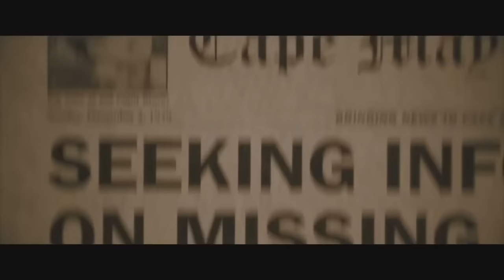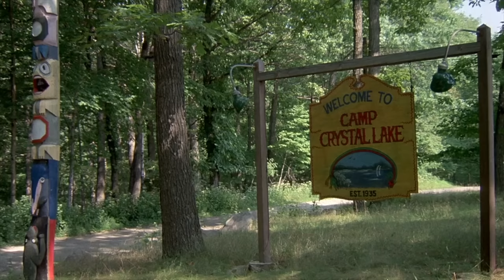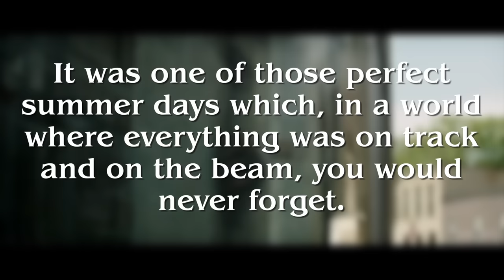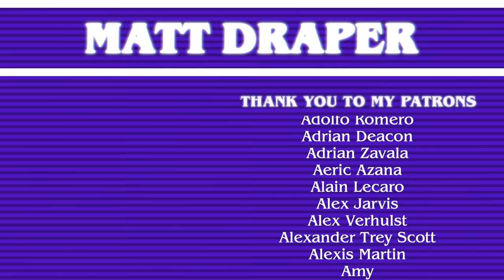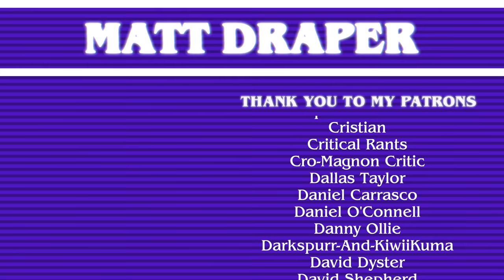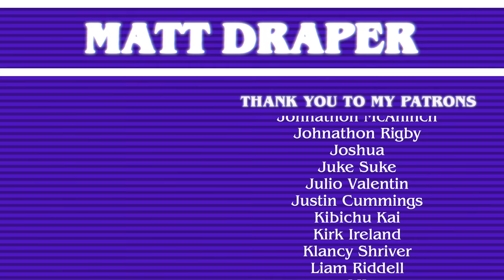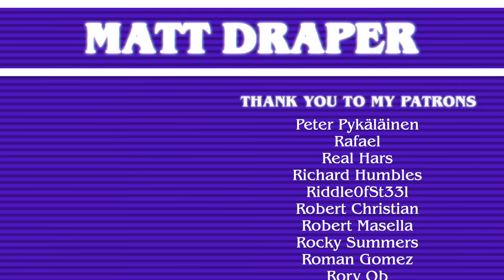What Makes SUMMER HORROR Secretly Incredible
A look at the niche subgenre of summer horror, spanning across vacation, woods, camping, desert, summer camp and at home horror, with a discussion of everything from Texas Chain Saw Massacre to Friday the 13th to Sleepaway Camp to I Know What You Did Last Summer, we'll discuss what makes summer horror special and what fears it speaks to that no other setting can.

Official Matt Draper Channel Theme by Mono Memory

"Jane" by Jefferson Starship